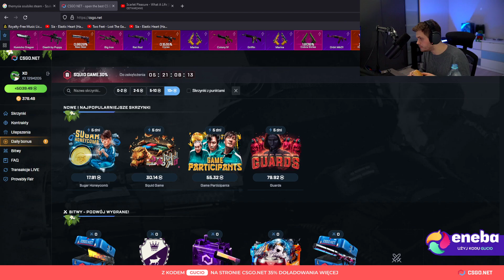coming out D: